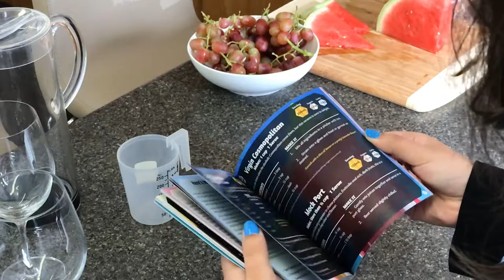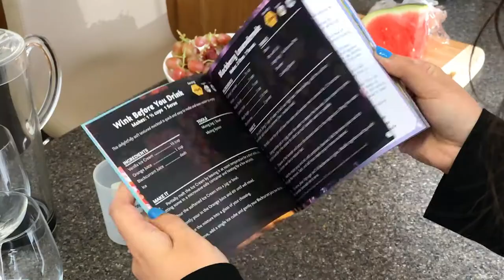How to become a Mocktail Master + Printable Recipe Book of Delicious Mocktail Recipes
Zoe shares the motivation behind creating a recipe book of non-alcoholic drinks: ‘mock cocktails’, or as they are more commonly known, ‘Mocktails’. Mocktails + Mastery, however, is not your standard recipe book. This is a book that intends to challenge Australian drinking culture.

It intends to give permission to the people who choose not to drink to stand by their choices; it intends to offer a helping hand to the people who would like to change their drinking habits; and it intends to extend an invitation to the people who are happy with their drinking habits but who want to share enriched experiences with loved ones who don’t drink.

Drinking culture in Australia is known to be harmful to the health and wellbeing of the people within it, and this book is one little boat in a sea of many other interventions that are intent on trying to correct the issue.

This book views alcohol and drinking culture through an evolutionary biology lens, looking into why humans do the things they do and how they can reach the same goals of pleasure, relaxation and connection in safe and healthy ways. The book tries not to make any assumptions about the reader and gives practical knowledge alongside information and theory.

This book is delivered in three sections: The Mocktails, with drink recipes and information; The Handmade Ingredients, with recipes for syrups and other additions; The Details, with information about safe ingredients for people taking medications, cooking and measurement terms and types of drinkware. Finally, there is space in the back of the book for your own recipes.

Mocktails + Mastery is written to hand the wheel to the reader, to give them the knowledge they need to be the masters of their own lives... and to hand them something to drink while they’re at it.